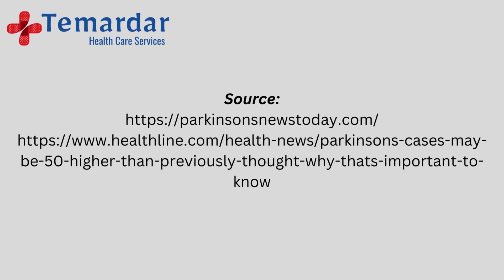Parkinson's | New Research about Parkinson's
Temardar Health Care